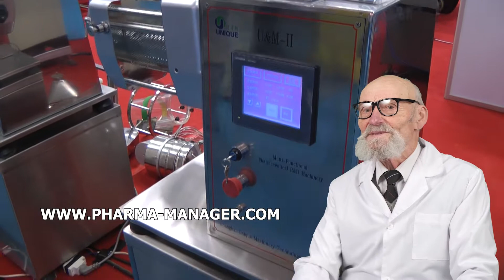HEAT SHRINKABLE PACKAGING MATERIALS MACHINES CANADA